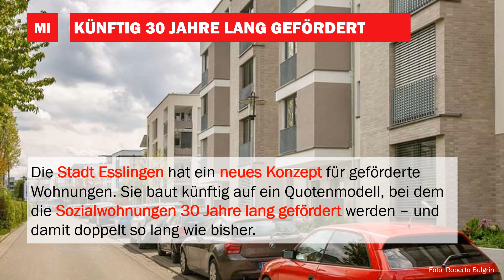EZ Wochenrückblick 7. bis 12. Mai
Trubel in der Esslinger Innenstadt, ein Arbeiter durch Explosion im Wohnhaus verletzt und Sozialwohnungen werden künftig 30 Jahre lang gefördert.
Das sind nur wenige der vielen Themen, die im Kreis Esslingen in dieser Woche wichtig waren.

Auch heute zeigen wir Euch wieder die wichtigsten Themen der Woche in einem kurzen Video - klickt rein!

▬ Social Media ▬▬▬▬▬▬▬▬▬▬▬▬▬▬▬
► Besucht uns auf Facebook: